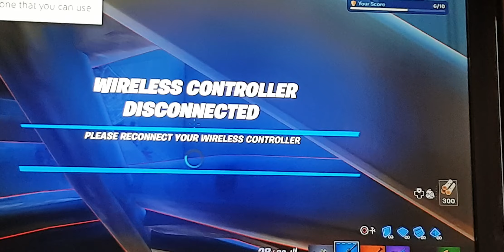SONIC PLAYS FORTNITE WITH SILVER